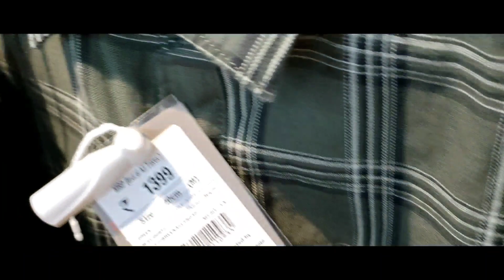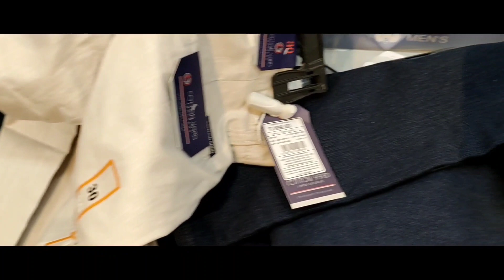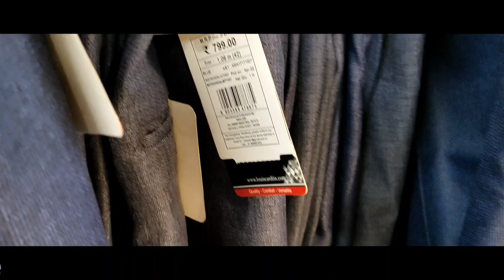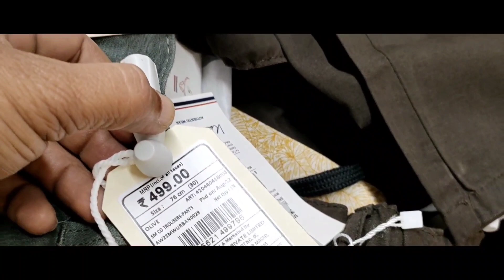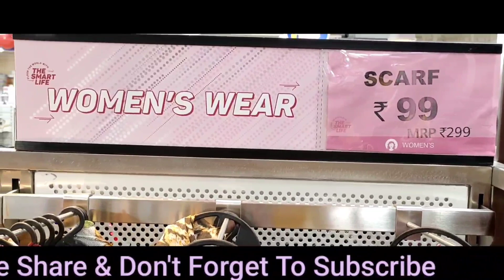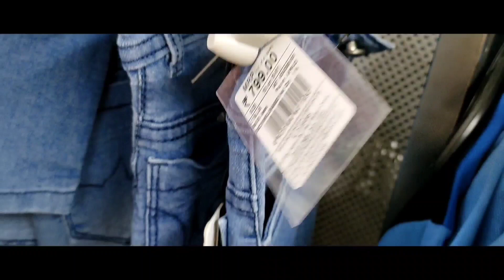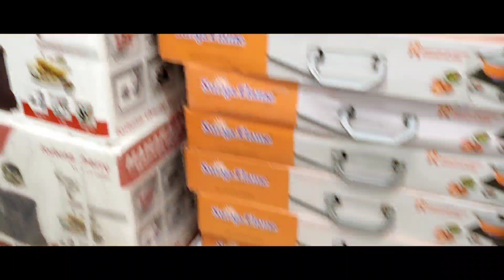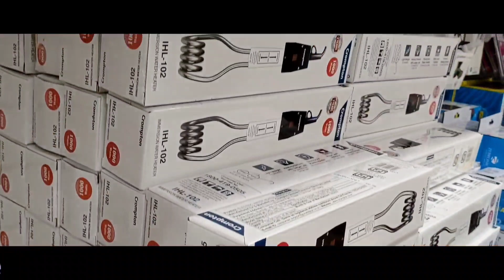𝐑𝐞𝐥𝐢𝐚𝐧𝐜𝐞 𝐒𝐦𝐚𝐫𝐭 𝐒𝐭𝐨𝐫𝐞 || 𝐋𝐚𝐝𝐢𝐞𝐬 𝐂𝐨𝐥𝐥𝐞𝐜𝐭𝐢𝐨𝐧𝐬 || 𝐒𝐭𝐚𝐫𝐭𝐢𝐧𝐠 𝐏𝐫𝐢𝐜𝐞 @𝟗𝟗/- 𝐎𝐧𝐥𝐲 || 𝐁𝐲 𝐈𝐬𝐦𝐚𝐫𝐭 𝐉𝐚𝐲𝐚𝐬𝐮𝐫𝐲𝐚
Byismart Jayasurya

Adress:

beside Sri Yellamma Temple, BK Guda, Balkampet, Hyderabad, Telangana 500038

Google Map 🗺️ Direction.Click on below link 👇
SMART Superstore

Click on below link 👇
Latest lalitha Jewelery prices click on below link